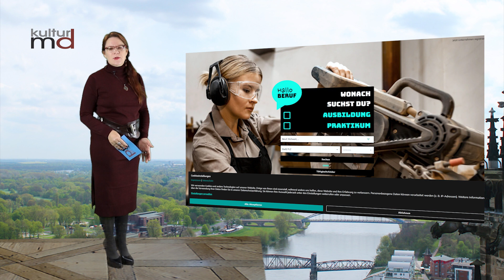13.11.23. Social-Media-Star Justin Prince wirbt auf Bussen für hallo-beruf.de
Die Berufsausbildung in Sachsen-Anhalt bekommt berühmte Unterstützung! Die Industrie- und Handelskammer Magdeburg sowie die Handwerkskammer Magdeburg präsentierten  im Rahmen des Bund-Länder-Projektes „Bildungsketten“ die ersten Busse, die durch ihre auffällige Gestaltung Werbung für die Suchplattform „hallo-beruf.de“ machen.
Das Besondere: Der Social-Media-Star und DJ Justin Prince ist auf den Motiven mit berufstypischen Utensilien zu sehen. In ganz Sachsen-Anhalt fahren 10 Busse mit den Aufklebern, davon insgesamt 5 in Magdeburg, in der Altmark, in der Börde und im Jerichower Land. Auf der landesweiten Plattform „hallo-beruf.de“ werden Praktika- und Lehrstellenangebote gebündelt dargestellt. Zusätzlich erhalten die Nutzer Hinweise zu Veranstaltungen.
Derzeit listet die Suchplattform bereits knapp 2.000 freie Praktikums- und Ausbildungsplätze.
Das Projekt Bildungsketten wird durch das Bundesministerium für Bildung und Forschung (BMBF) gefördert. Die zentrale Suchplattform, als ein Teilprojekt, wurde von den vier gewerblichen Kammern in Sachsen-Anhalt realisiert.